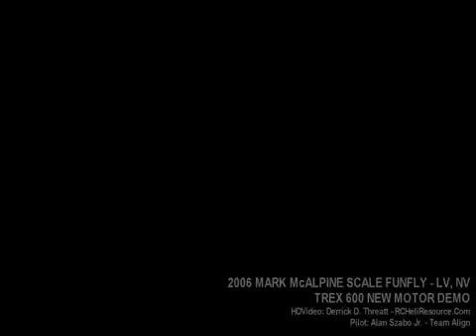The best RC helicopter stunts of all time...... Great acrobatics and skills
hey friends

you will just got amazed by this pilots skills of flying of the rc helicopter...the rolls the flips the inverted flight are just awesome..